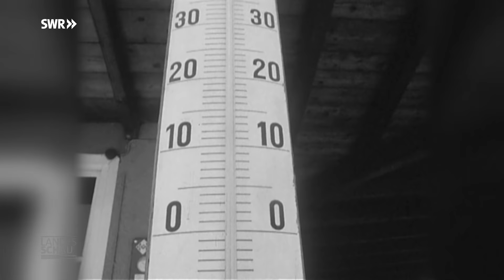Winter früher - Schnee und Kälte in den 60ern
In unserer Reihe "Winter in schwarz-weiß" machen wir eine Zeitreise in das winterliche Treiben der 60er Jahre. Egal ob auf dem Land oder in der Stadt: Die Menschen arrangieren sich mit der Kälte und den Schneemassen. Auf dem Land ist der Postbote an einem guten Tag bis zu 26 Kilometer auf Skiern unterwegs. Auch für Kinder gehört das Schneeschippen zum Alltag. Kehrwoche verpflichtet! Wintersport - oder einfach Sport trotz Winter. Egal ob Fahrrad- und Motorradrennen oder Helikopterkunstfliegen.

Freizeitsportler sind auf Skiern unterwegs. Das macht Laune, bedeutet aber gleichzeitig Hochsaison für die Mannschaften der Bergrettung. Und wem das zu viel Action ist, der macht im Tal einen Fitnesskurs im Freien mit musikalischer Akkordeon Begleitung.

Der Horror-Winter von 1963 sorgt von Januar bis März für 90 Tage Frost. Bis zu minus 22 Grad Celsius bestimmen das Leben. Während der Neckar gefriert, geht in Baden-Baden das Heizöl aus. Die französische Armee hilft bei der Versorgung der Bevölkerung. Viele Orte müssen mit Wasser beliefert werden, weil Wasserleitungen zufrieren. Besonders gefährlich ist es auf den Straßen. Die Anschnallpflicht kommt erst 1976. Die glatten Straßen werden zum Risikogebiet für Fahrer und Passanten.

00:00 Winter in schwarz-weiß
04:41 Es ist kalt, Baby! Mensch, Tier, Natur und Wetter
10:04 Sport ist Mord - Fitness im Winter​
14:55 Der Horror-Winter 1963